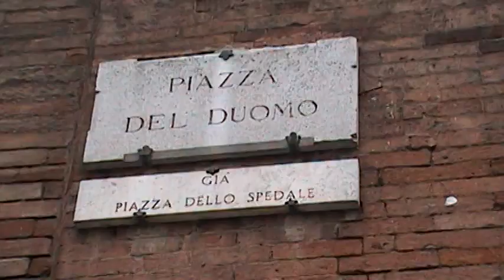B&G video - Siena 2007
Part of our 2007 trip to Italy (from Venice and Genoa to Amalfi), this is the video of Siena.